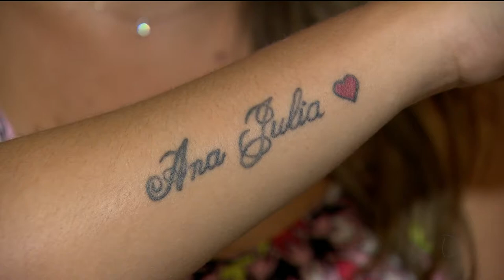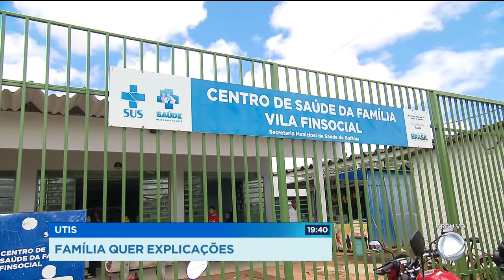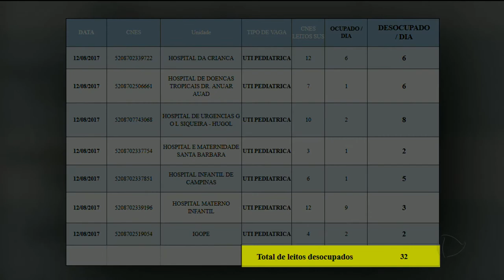GR - UTIS: Família quer explicações - 07-03-2018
Duas delegacias especializadas estão investigando a denúncia de que pacientes estariam morrendo por falta de UTI, em Goiânia, mesmo com leitos sobrando o índice de ocupação no ano passado seria menor que sessenta por cento, ao contrário do que a secretaria de saúde sempre diz nas notas que a gente pede: Que nunca tem vaga disponível hoje nós fomos falar com a mãe de uma menina de cinco anos que morreu no ano passado na fila de espera por uma vaga de UTI pediátrica enquanto a menina agonizava no CAIS, tinham trinta e duas vagas disponíveis.